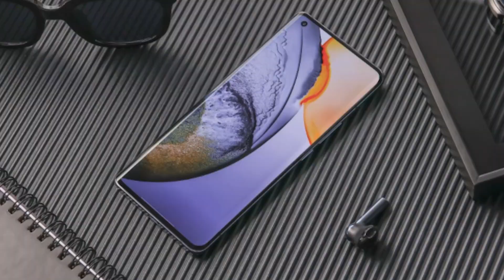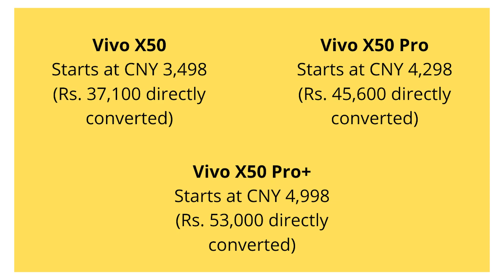[हिंदी] Vivo X50, X50 Pro & X50 Pro+ Launched | Powerful 5G Smartphones!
Dosto iss video mein hum baat karenge Vivo X50 series ke baare mein. Vivo ne China mein Vivo X50, X50 Pro aur X50 Pro+ ko launch kia hai. Yeh teeno 5G Smartphones hain aur jald he India mein launch honge.

Vivo X50 Pro+ mein Samsung ka naya GN1 sensor hai 50MP ka with Gimbal OIS for super steady videos in any condition. Vivo X50 aur Vivo X50 Pro mein 48MP Quad Camera setup hai with the new Sony IMX598 sensor.

Host: Paurush